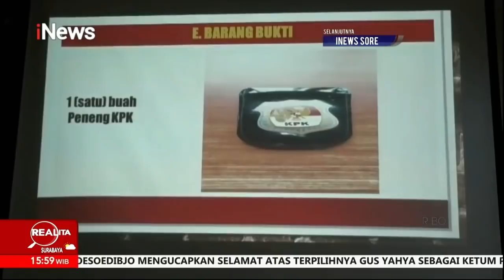iNews Sore 24 Desember Segmen 1